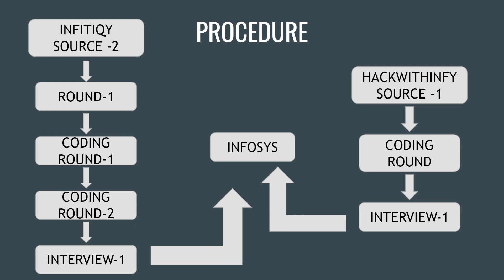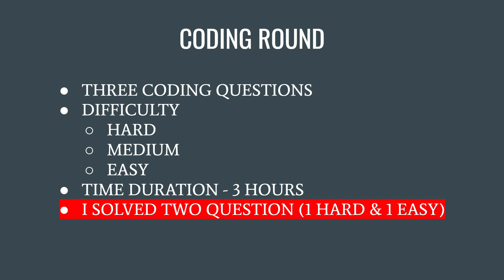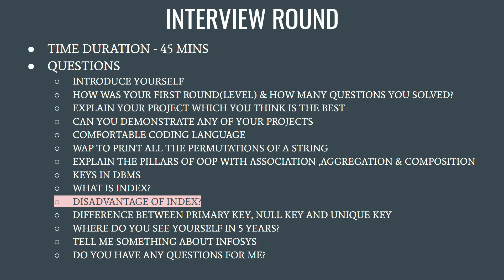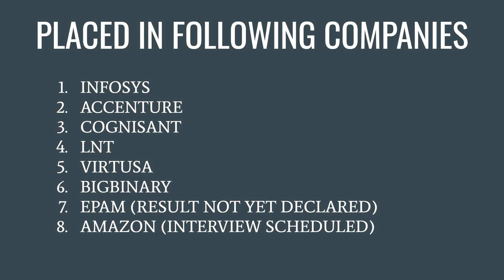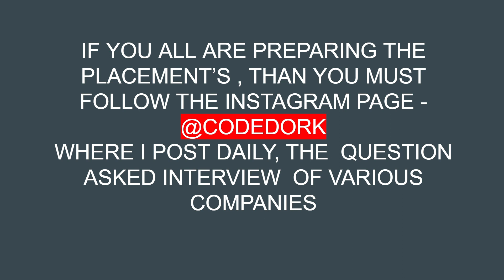INFOSYS INTERVIEW EXPERIENCE 2021 |ROLE - POWER PROGRAMMER | VERDICT - SELECTED | CSE STUDENT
🔴 INFOSYS INTERVIEW EXPERIENCE 2021

🔴 ROLE - SPECIALIST PROGRAMMER

🔴 VERDICT - SELECTED